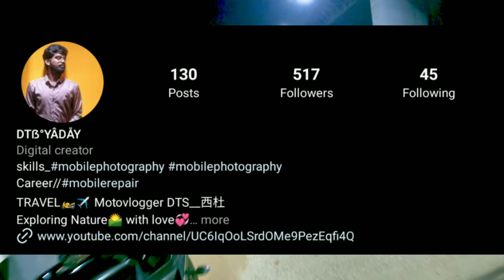HJG MINI FOG LAMPS UNBOXING || POLICE REACTIONS || నెల్లూరు BARRAGE||DIALY VLOG|| DTS SIDHU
HI friends this is dtssidhu
now we are going nellore barrage and we are install hjg fog light at our bike thank you

Or leave us as personal message here and we will remove you video right away "please Do not opt for YouTube strike